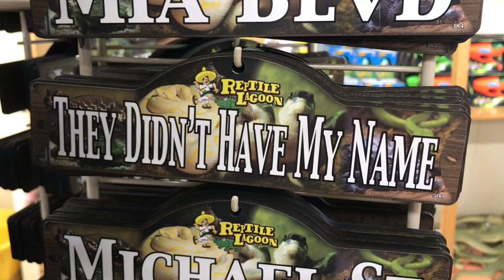Crocodiles Tried To Attack Us!!! 😨 | THE THOMAS FAMILY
What up Guys!! Here is Day 1 from our vacation!! We went to a Reptile Lagoon at South of the border and the alligators and crocodiles tried to attack us y'all!! They literally ganged up on us LOL!!! Watch!!

                    Muva_Teesh